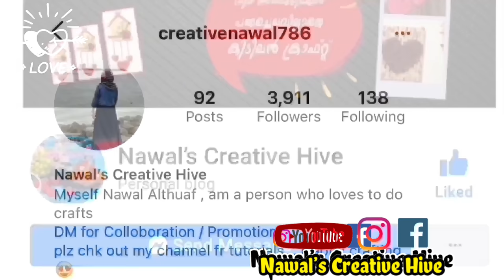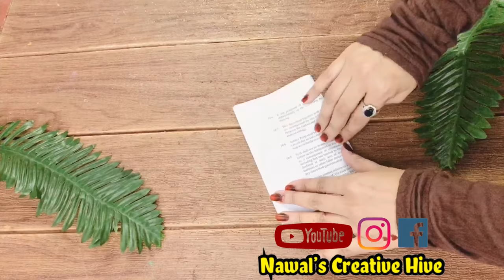DIY-Quick & Simple Bottle Art |Glass Bottle painting | Home decor | Bottle Art in Malayalam tutorial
Hi all
This video shows a Simple  bottle art  perefct for Beginners

Plz chk out the Video for more details & Let me know ur Feedback in the comment Section
Thankyou
Love u all
Happy Crafting